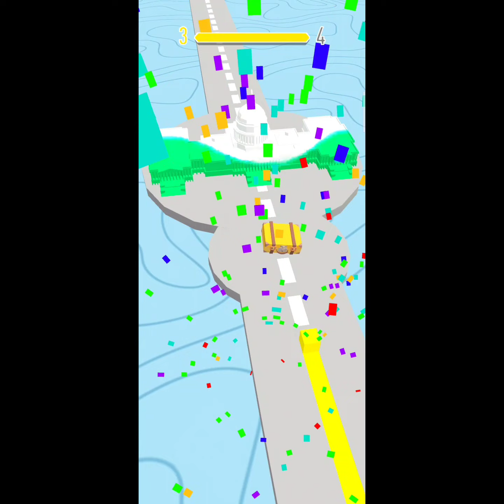colour adventure playing games in Android mobile//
Ayush gaming zone